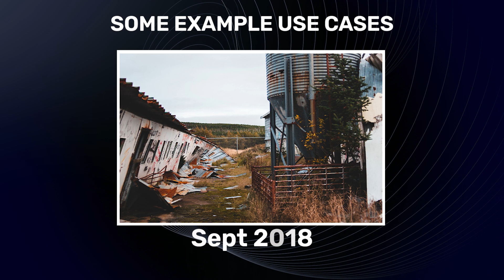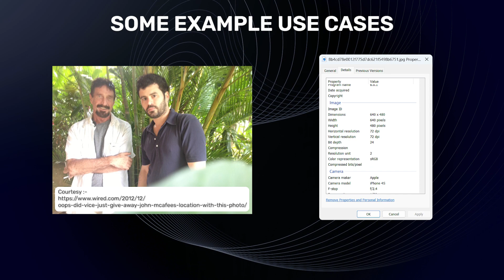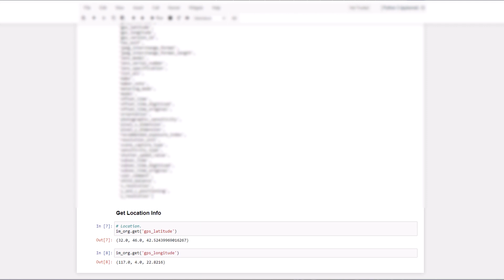Understanding EXIF Data - Access & Modify EXIF Metadata of an Image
EXIF stands for Exchangeable Image File Format. This data is in every image file a camera records.
An EXIF file is a form of data storage that provides specific information about photographs, like the camera settings, time and date and location where a photo was taken. Learn more about the pros and cons of the EXIF format, how you can use it and more.
EXIFs borrow much of their file structure from TIFF files. Like TIFFs, EXIFs store image metadata, but their purpose is related to storage and catalog ease instead of the image editing and manipulation capabilities of TIFFs.

Topics Covered:

✅EXIT data
✅EXIF Tags
✅EXIF Example use cases
✅What Does EXIF Data Reveal?
✅Why should you know about EXIF?
✅How to access and modify EXIF data of an image?
✅Application to Visualize Potholes on Google Maps

❓FAQ
How do I view EXIF data?
Does EXIF data show location?
What is the best EXIF viewer?
How do I view EXIF data in Chrome?
How do I find EXIF data on a photo?
What is EXIF data on a photo?
Do all photos have EXIF data?

⭐️ Time Stamps:⭐️
0:00-00:20: Introduction
00:20-00:26: EXIF
00:26-00:40: EXIF Tags
00:40-00:54: EXIF Data
00:54-01:26: Real-word Scenarios
01:26-01:54: Privacy
01:54-02:42: Extracting EXIF Data
02:42-03:23: Application

🖥️ On our blog we also share tutorials and code on topics like Image Processing, Image Classification, Object Detection, Face Detection, Face Recognition, YOLO, Segmentation, Pose Estimation, and many more using OpenCV(Python/C++), PyTorch, and TensorFlow.

YOU have an opportunity to join the over 5300+ (and counting) researchers, engineers, and students that have benefited from these courses and take your knowledge of computer vision, AI, and deep learning to the next level.🤖